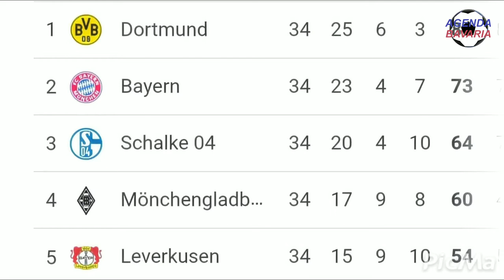BAYERN MUNCHEN PERNAH ALAMI TREBLE RUNNER UP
Bayern Munchen pernah mengalami treble Runner up di musim 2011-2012.